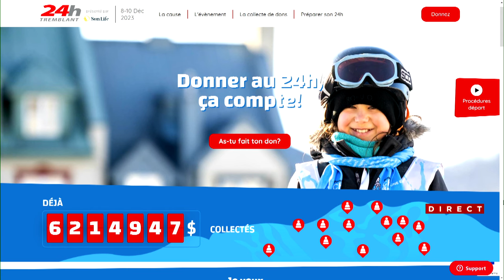24h Tremblant : 502 équipes participent à la 23e édition